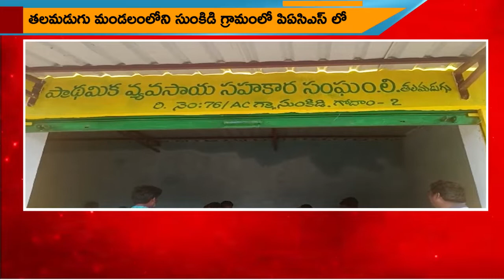Nirmal Bulletin News || Nirmal Headlines || Amma News